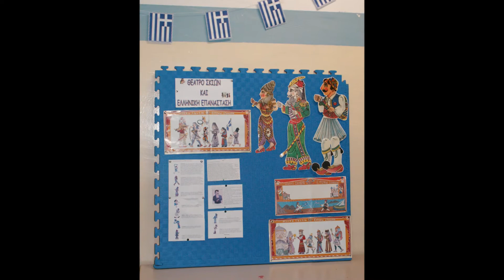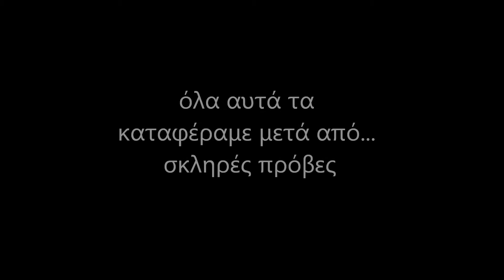25η Μαρτίου 2012.wmv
Γιορτή 25ης Μαρτίου 2012 στο 2ο Γυμνάσιο Παλαιού Φαλήρου